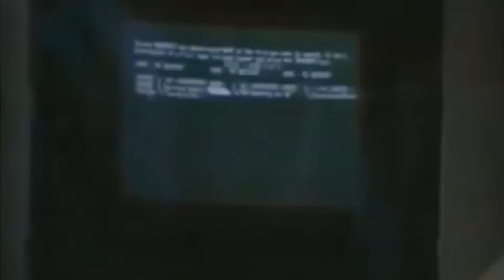DUNE İnceleme, VENOM 2 İnceleme - YATAY BAKIŞ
Tancan Fümen ve Can Sungur ile her hafta dizi, fim, oyun ve teknoloji gündemlerine dair muhabbet, üstüne 2 adet filmin incelenmesi!